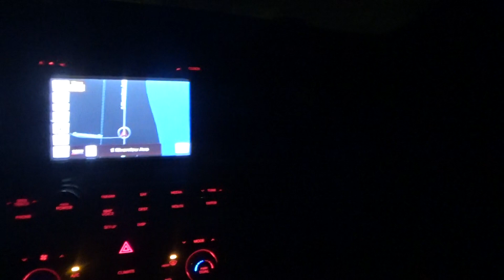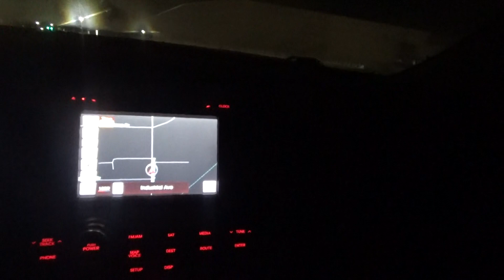i am on the blade route thursday